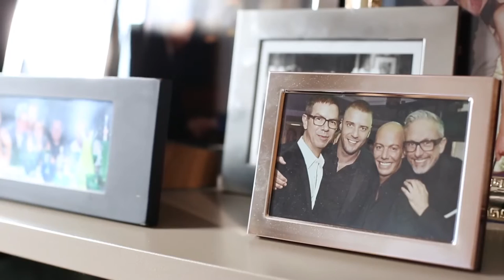PETRIe TV - An Interview with Patrick Cox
In the midst of London Collections: Men, PETRIeTV's Correspondent, Sarah Mulindwa sat down with Canadian-British footwear designer, Patrick Cox. In an exclusive interview with PETRIe, Cox speaks on his return to the fashion scene with Lathbridge's latest collection of Men's shoes and shares his appreciation for what British menswear heritage has to offer.

Correspondent: Sarah Mulindwa
Film Crew: Nic Flatt, Stacey Powers and Sam Craggs at Fifth Planet
Production Assistant: Elizabeth Neep
Producers: Benjamin Thapa and Zadrian Smith at Juliette
Special thanks to Patrick Boiteaud at Liz Matthews Public Relations